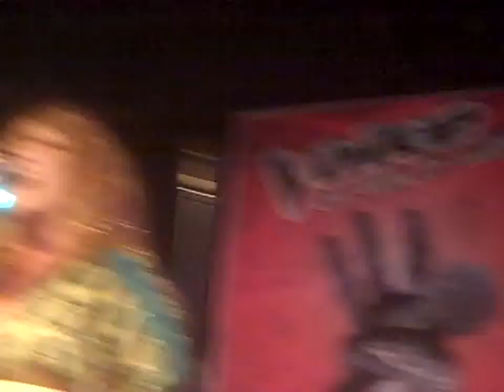The Voice of Wild Wing Season 1